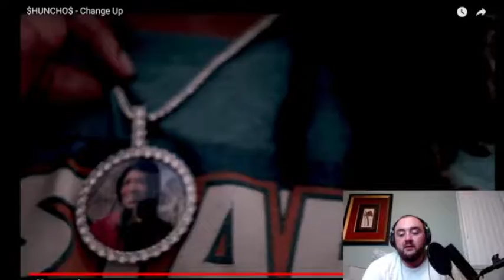Reaction $Huncho$ "Changed up"